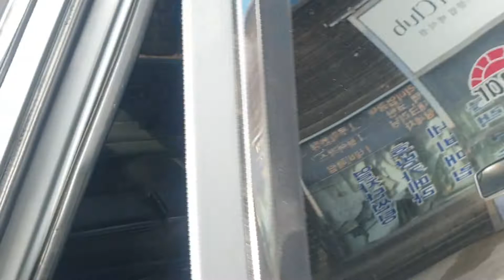뉴그랜저 1세대 각그랜저 아득한 그옜날 회장님 그랜저 아시아시트에서 실내 리스토어 진행합니다 기대댑니다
각그랜저 1세대 회장님 1990년 생산 아시아시트에서 실내 최대한 복원작업진행중입니다 완성대는대로 영상업로드할게요 감사합니다 일산동구 장항로114ㅡ아시아시트 010ㅡ8944ㅡ4985